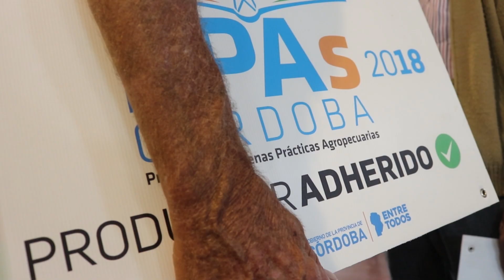Lanzamiento de BPAs2019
Después de un comienzo en 2017 en el que más de 1.800 productores abrazaron la bandera de la sostenibilidad, el Programa de Buenas Prácticas Agropecuarias se consolidó en 2018 con la incorporación de 3.200 beneficiarios que trabajan y producen pensando en el desarrollo y cuidando los recursos.
Para 2019, la apuesta es más ambiciosa: el gobernador Juan Schiaretti dispuso incrementar el fondo del programa a $130 millones, para seguir incluyendo a más productores que hacen bien las cosas en el campo.
Más prácticas, incorporación de incentivos a la aplicación de tecnología (laboratorio, drone, fumigar, banderillero satelital), más institucionalidad a través de las 50 entidades que conforman el Consejo Consultivo.
El futuro es ahora y lo hacemos